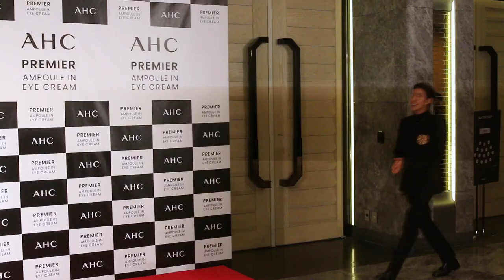'실물미남' 황광희(Hwang Kwang Hee )｜AHC 포토콜 행사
방송인 황광희는 브랜드 AHC가 진행한 아이크림 신제품 '프리미어 앰플 인 아이크림' VIP 런칭 행사에 참석했다.